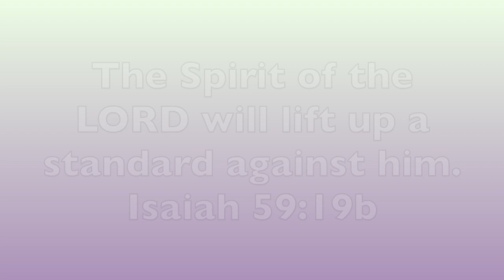Tuesday Prayer with Bishop Dr. Lawrence E. Mosley, Jr.